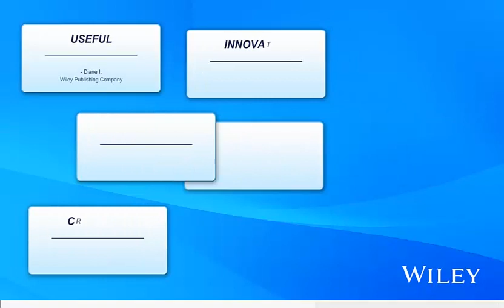Survey Stream animation